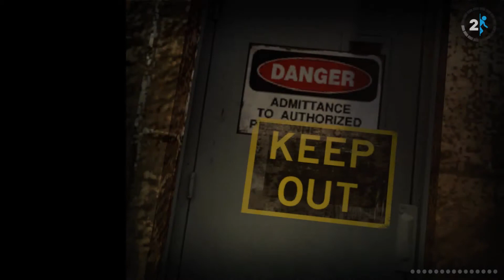Portal 2 #15 - Wunderschöne Umgebung ► Let's Play Live: Portal 2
Da bekanntlich mehr Augen besser sehen, als nur 2 Augen, hole ich mir Verstärkung für den Singleplayer-Modus. Und zwar EUCH! Ich spiele dieses Spiel, alle 2 Wochen am Sonntag um 18 Uhr, im Livestream bei twitch
Ihr könnt dabei sein und mir helfen.
Ich lade die Folgen aber auch nachträglich regelmäßig hier hoch, sodass ihr sie auch so gucken könnt.
Der nächste Livestream ist am 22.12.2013 um 18 Uhr!

In Portal 2, aus dem Jahre 2011, dem Nachfolger von Portal, müssen wir uns erneut durch unzählige Räume voller Rätsel und Test hindurch arbeiten. Dabei hilft uns ein Werkzeug, mit der wir Portale durch den Raum erschaffen und somit unerreichbare Abschnitte erreichen oder die Physik zu unseren Gunsten missbrauchen können.